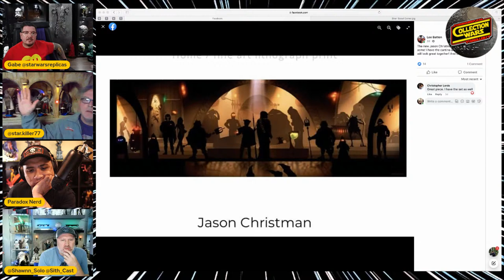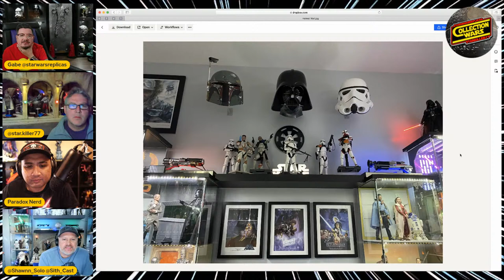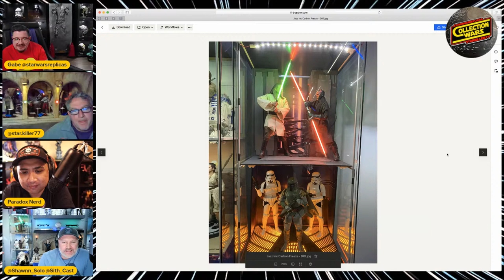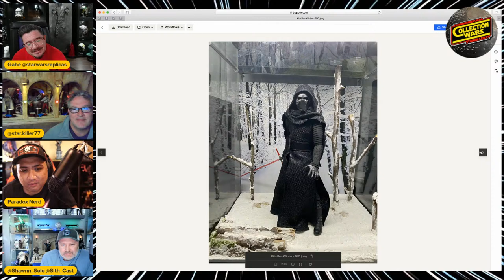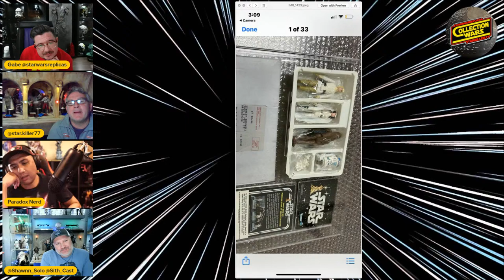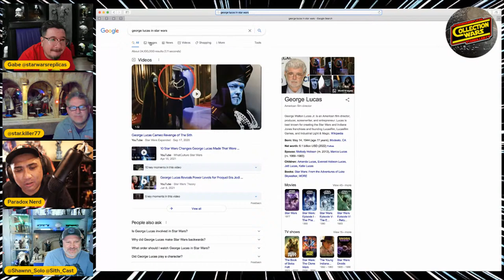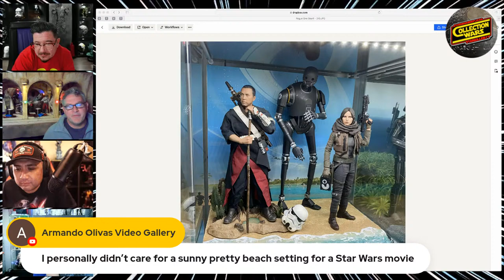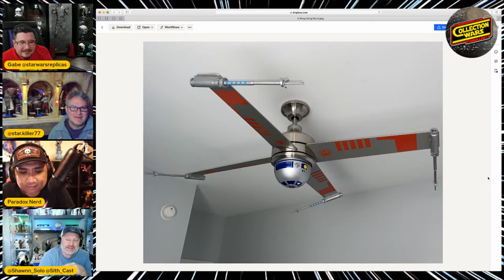Collecting with the Sith Council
Join us for a great conversation with our friends over at Sith Cast, Peejay and Shawn!